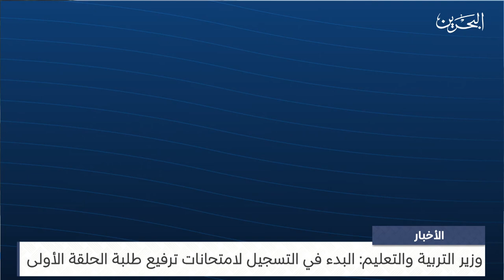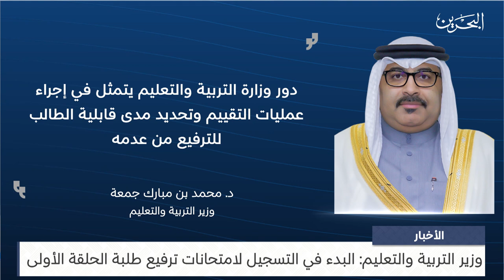البحرين مركز الأخبار : وزير التربية والتعليم : البدء في التسجيل لامتحانات ترفيع طلبة الحلقة الأولى